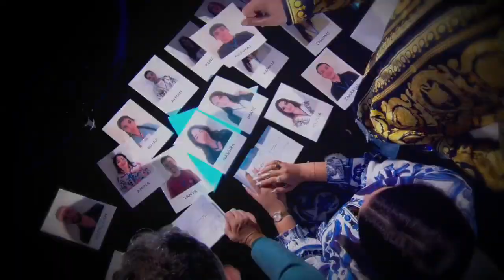مواهب جديدة تكتشفونها في البرايم الرابع من Starlight.. الثلاثاء في 9 و25 دقيقة